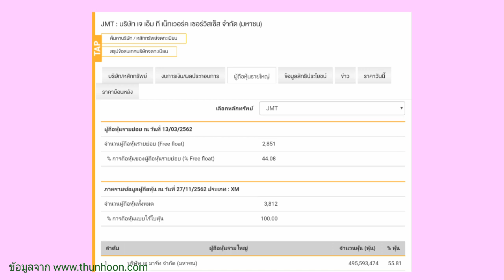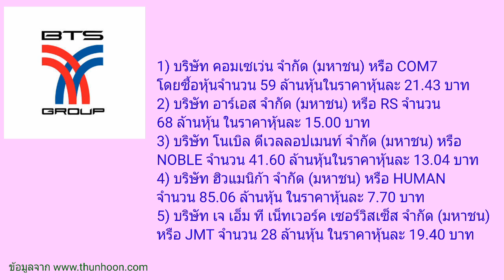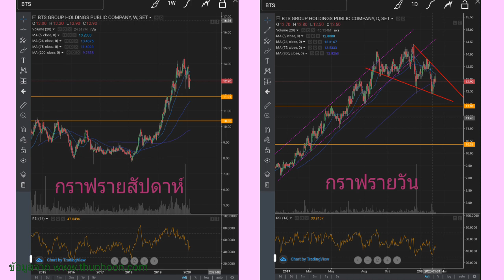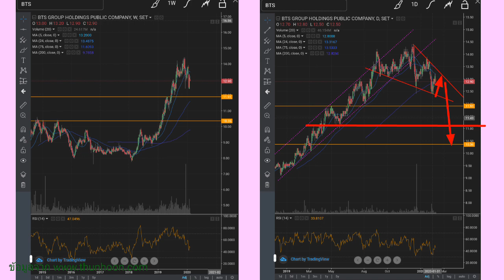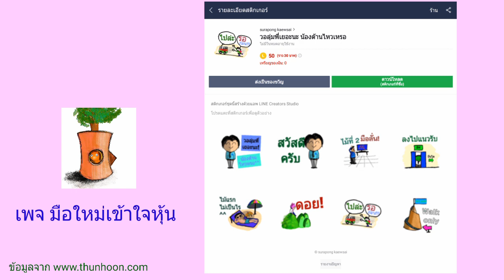EP.216 Big lot หุ้นBTS ซื้อ JMT 3.15% [ นักลงทุนมือใหม่ ]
อัพเดรดหุ้นBTS กับการเข้าไปลงทุนใน 5 บริษัท COM7, RS, NOBLE, HUMAN , JMT